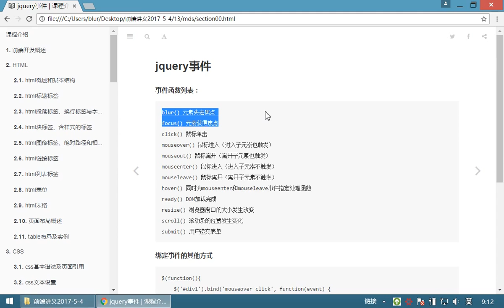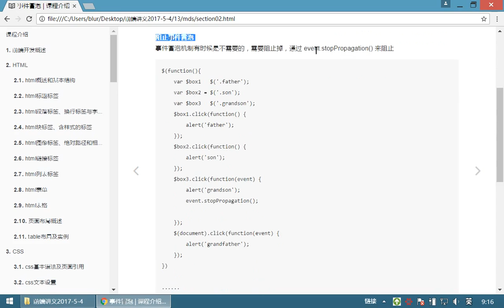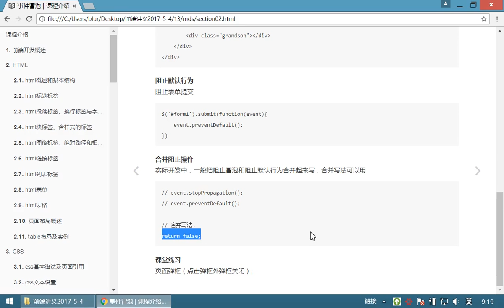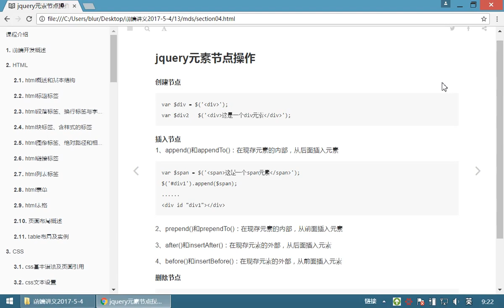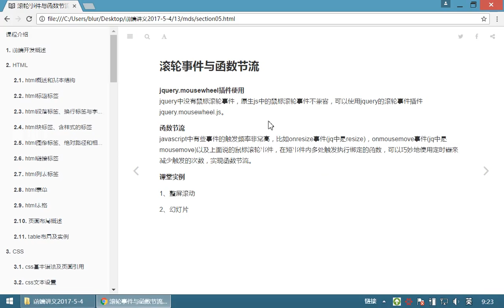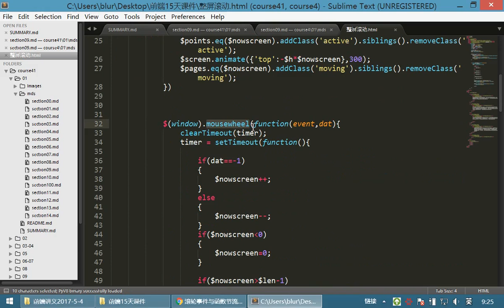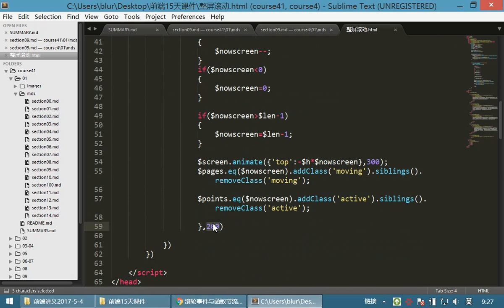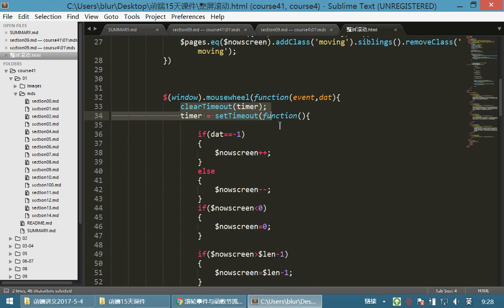10 jQuery和js库丨09 整屏滚动丨02复习